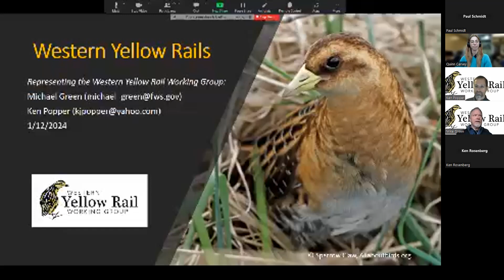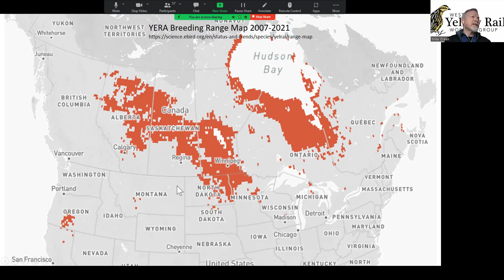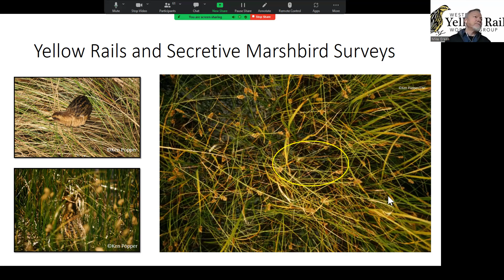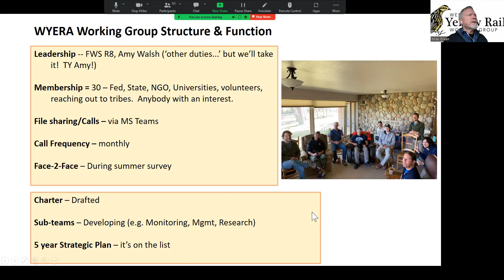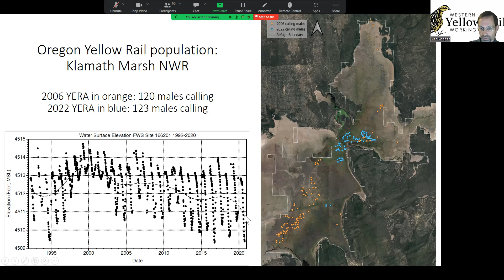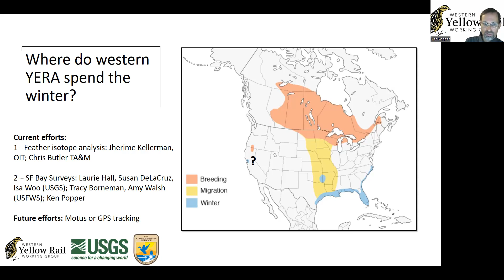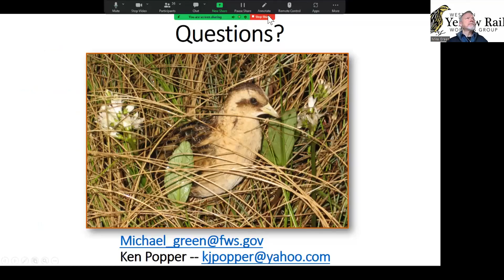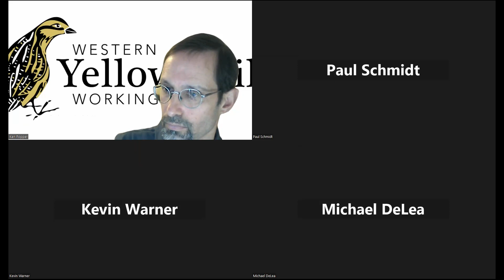Western Yellow Rail Working Group organization and progress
This talk is part of Road to Recovery's monthly species working group webinar series. Mike Green and Ken Popper talk about their work with the Western Yellow Rail Working Group, followed by a Q&A.